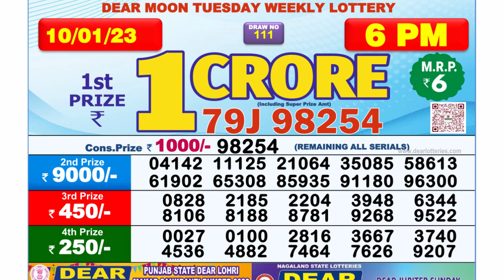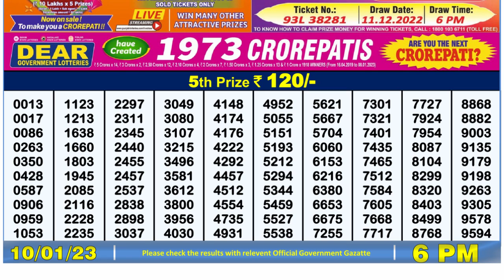🔴Dear Lottery Sambad Live 6pm today 10.01.23 Nagaland State Lottery Result